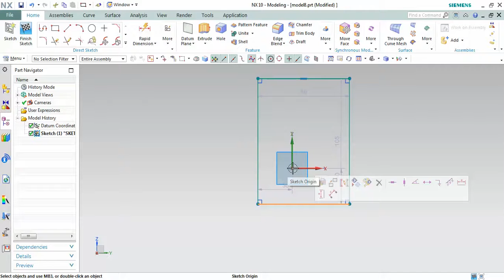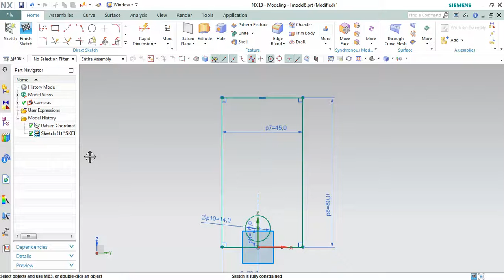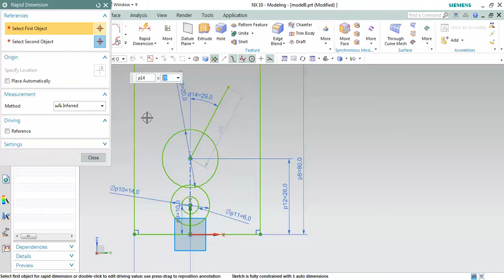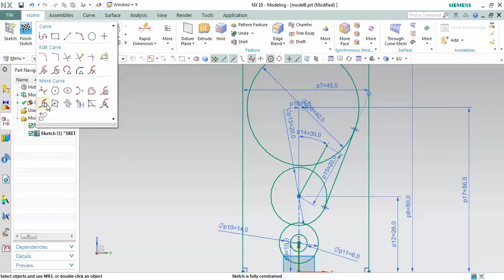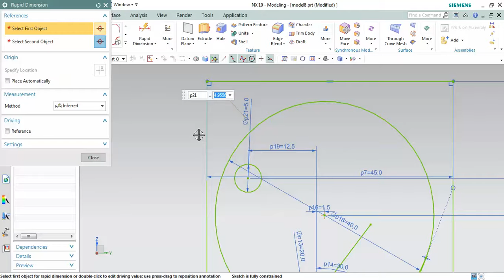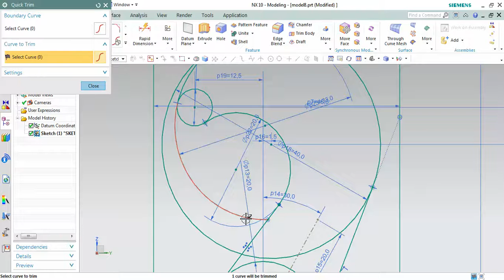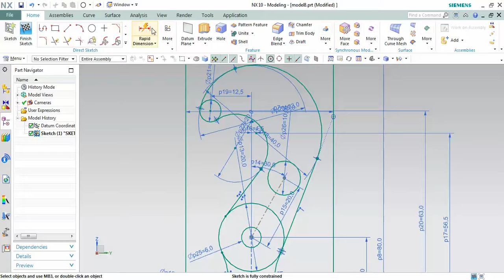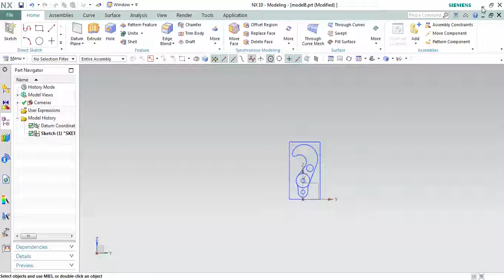NX Shetch Dimensions and Constrains tutorials | NX Cad Tutorials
in this tutorials we learn all about dimensions and constrains in nx cad.